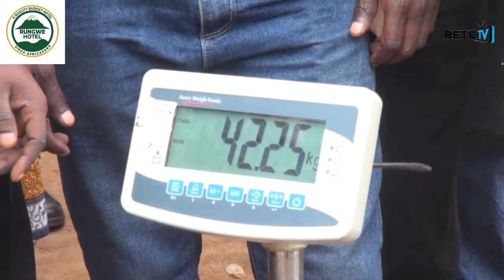MSAMBAZAJI MBOLEA FEKI AKAMATWA.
kamati ya Ulinzi na Usalama Mkoa na Wilaya ya Njombe Kubaini nyumba na kukamata Mifuko zaidi ya Elfu Kumi Iliyo Kuwa inafungashiwa Mbolea Feki Hatimaye Mfanyabiashara Aliyekuwa  anahuska na Hujuma hizo ambazo zinaonyesha Kuwatia Hasara Kubwa Wakulima Akamatwa Ambapo angefanikiwa kusambaza mbolea hiyo angejipatia zaidi ya milioni 700 isivyo halari.